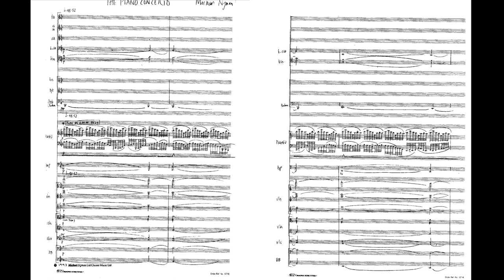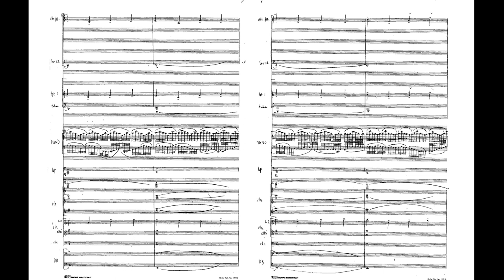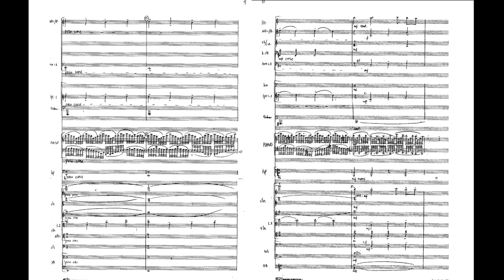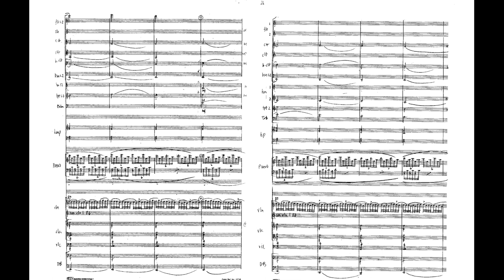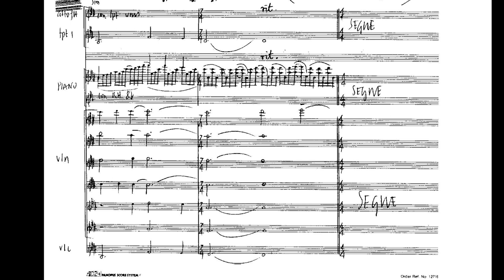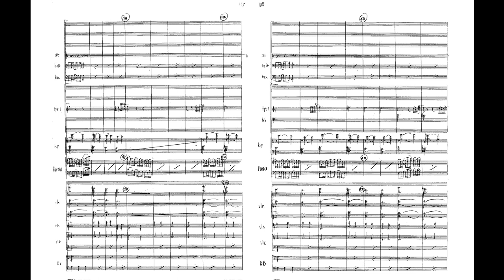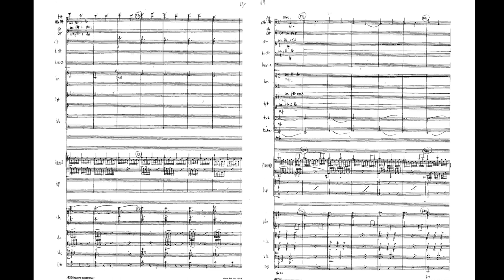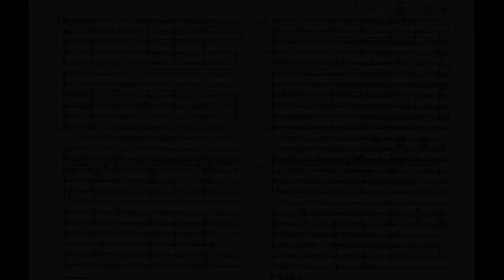[Michael Nyman] Piano Concerto (Score-Video)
The concerto has 4 movements:
I. The Beach –
II. The Woods –
III. The Hut –
IV. The Release

Performers:
Michael Nyman (Conductor)
Kathryn Stott (Pianist)
Royal Liverpool Philharmonic Orchestra